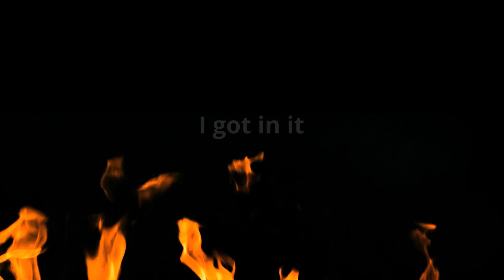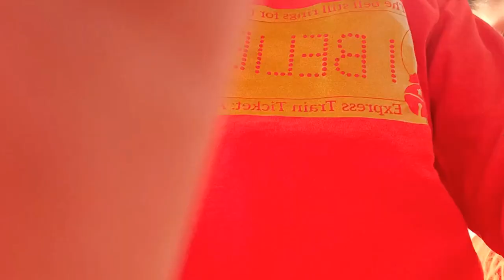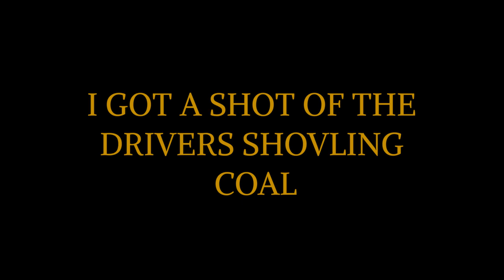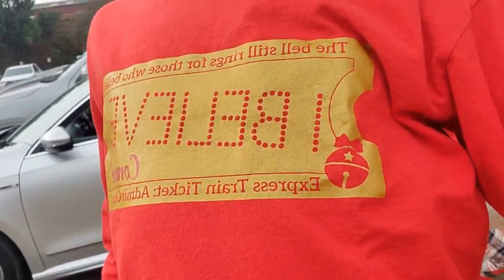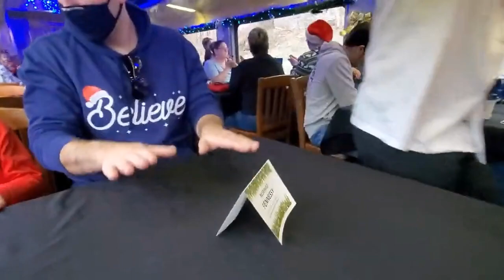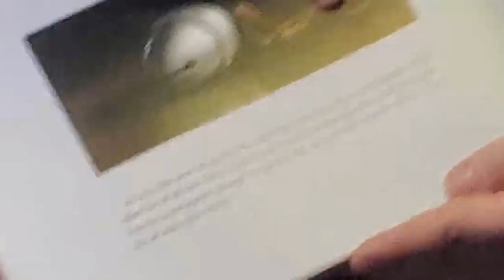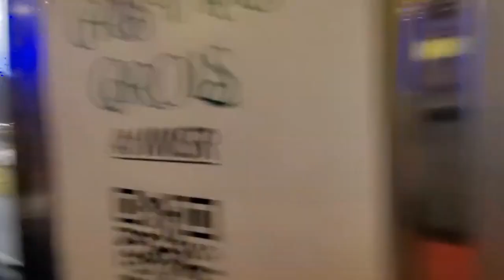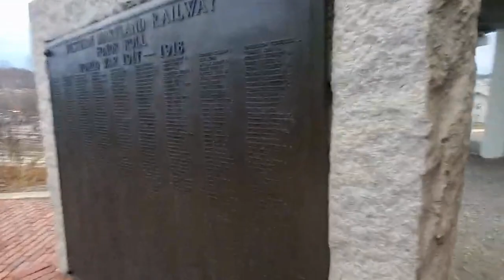I RODE THE POLAR EXPRESS!!!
I RODE THE REAL POLAR EXPRESS!!! Don't be alarmed, because it doesn't look EXACTLY like it, but it's a STEAM LOCOMOTIVE I RODE, I got videos of the inside, the carts, and the train leaving, so I HOPE YOU ENJOY!!!

(I DON'T own the Polar Express Music, I didn't make it. So please don't sue me and take this video off of Youtube please, thank you.)